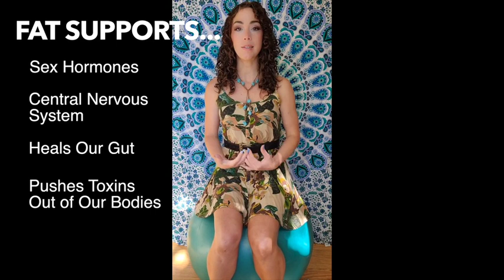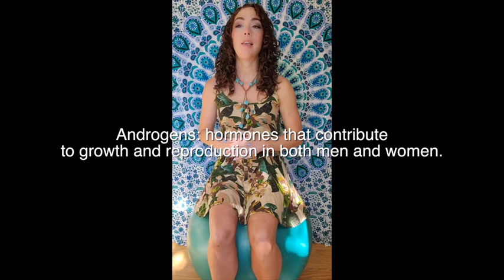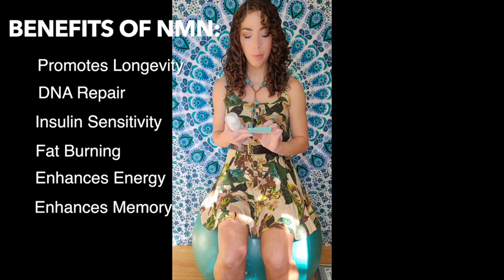Skin Tips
About Me:

 My name is Rebekah Farmer. I am an overcomer of over 10 autoimmune diseases, chronic Lyme disease, and a chronic CDiff infection that almost took my life.